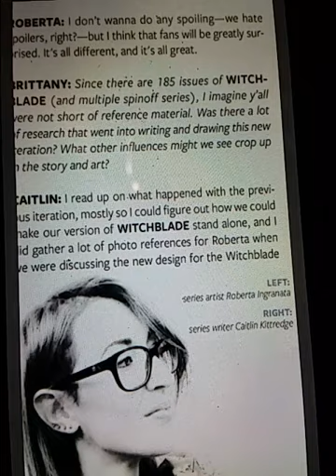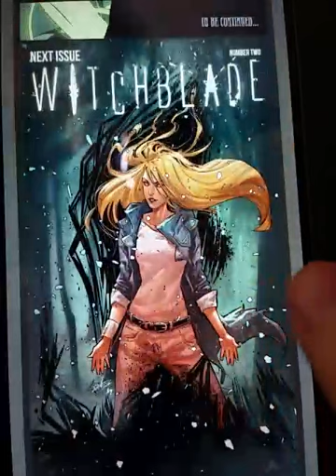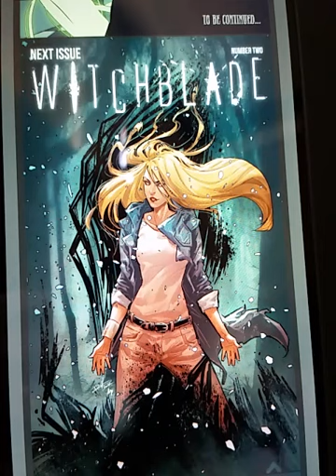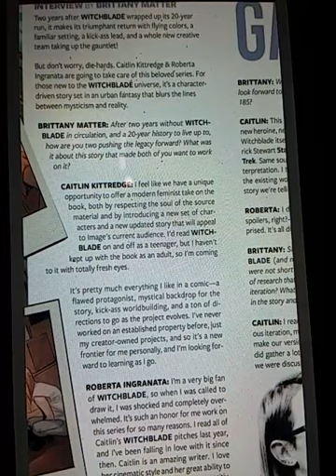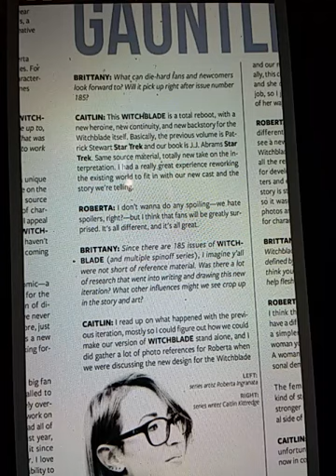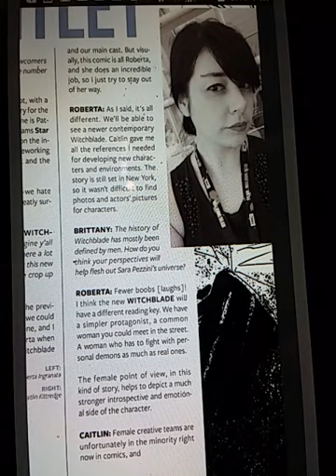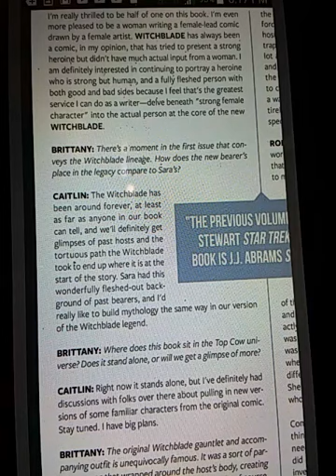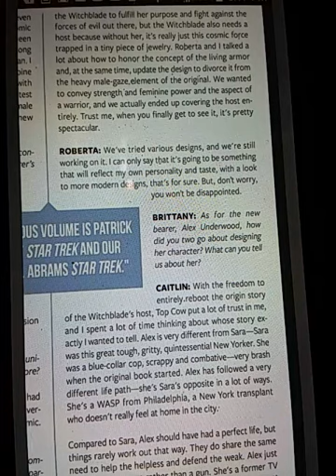Feminists take over witchblade, what could go wrong? Avoiding the male gaze, and customers.